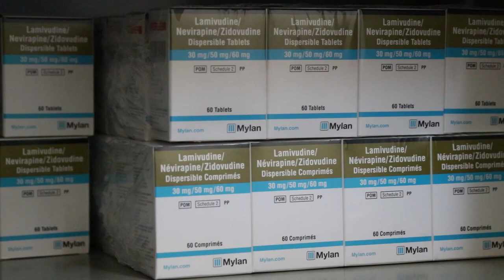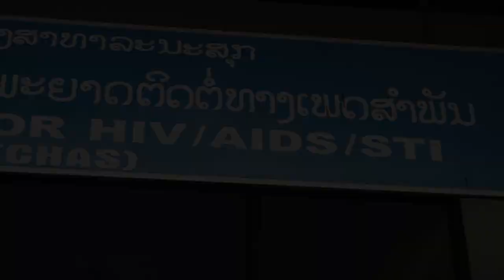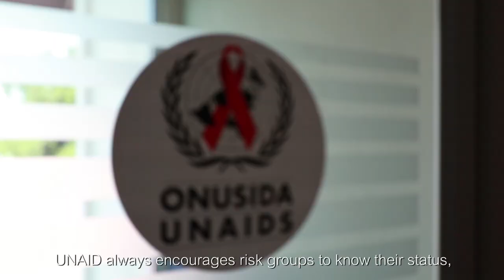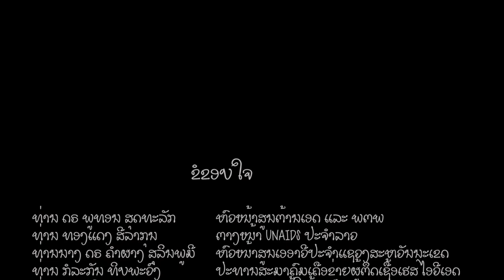ຊິວິດຄິດບວກ Live Life positively community make the difference HIV/AIDSLaos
ການກີນຢາ ຢ່າງຕໍເນືອງເຮັດໃຫ້ ສຸຂະພາບແຂງແຂງແຮງ ໃຊ້ຊິວິດຮ່ວມ ກັນກັບຄົນອືນໄດ້ຕາມປົກກະຕິ ດັ່ງລຸງໜອມ ແລະ ລຸງສຸກ ເພີນໄດ້ຮັບເຊື້ອພະຍາດເອດ ຕັ້ງແຕ່ 2003 ປະຈຸບັນນີເພິນກໍແຂງແຮງດີ ARV site where is a place for care and treatment for PLHIV in Laos , there 11 ARV sites in 11